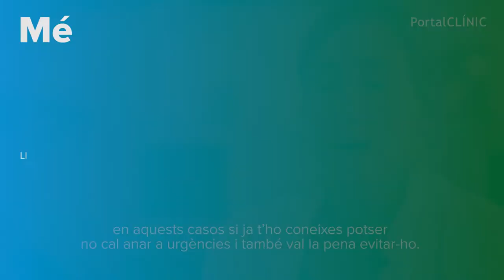Quan anar a urgències? Pèrdua Consciència | PortalCLÍNIC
La pèrdua de consciència es produeix quan la sang no arriba al cervell, el que es tradueix en una pèrdua de la percepció d'un mateix i de tot el que l'envolta. En la majoria dels casos, està provocada per una situació puntual, davant d'una mala notícia, mal, aprensió per la agulles... Si això succeeix en pacients amb malalties cardíaques, neurològiques o que prenen certs medicaments, han de trucar al 112.